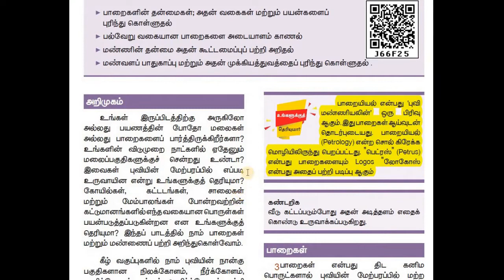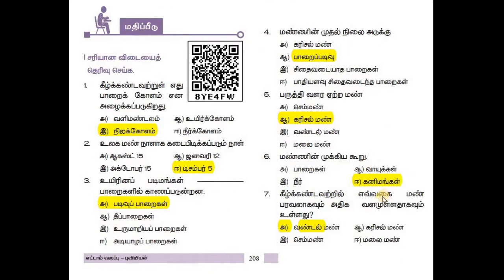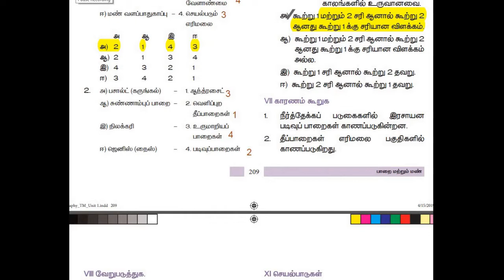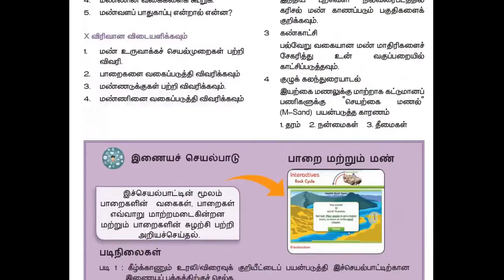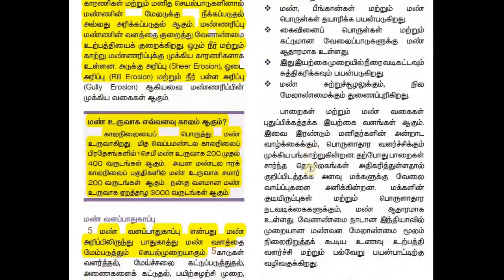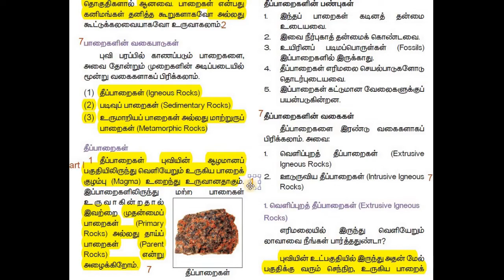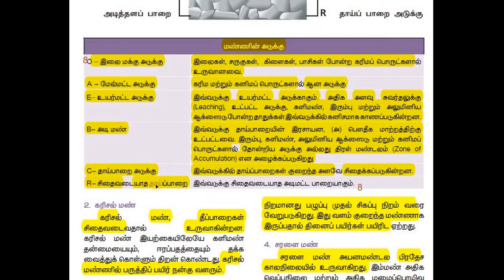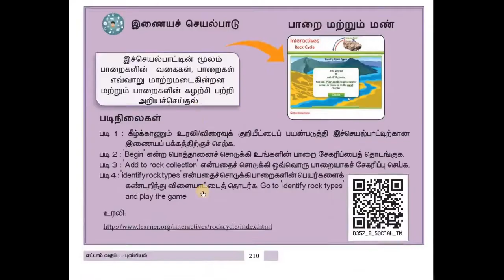8th std Geography | பாறை மற்றும் மண் | book back question answers | 1st lesson | 8th social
8th social geography unit 1 paarai mattrum mann book back question  and answers ,Rock and soil